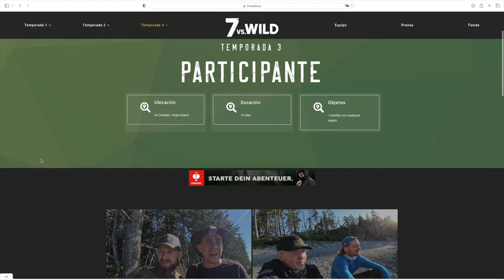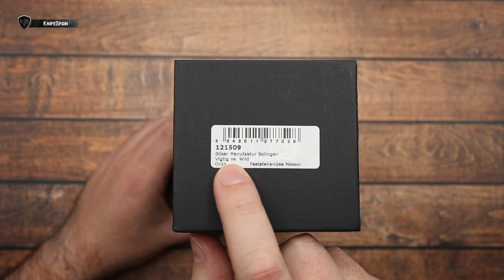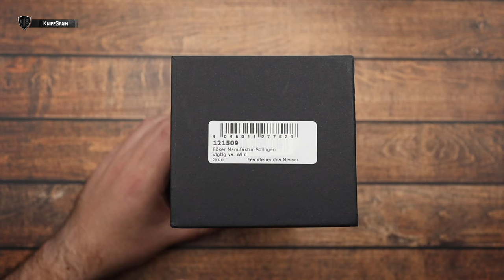BOKER VIGTIG VS WILD | EL CUCHILLO DE LOS YOUTUBERS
➜ Cuchillo para bushcraft o supervivencia

🔗 Enlace al canal @7_vs._wild

Hola! Soy Marcos, bienvenidos a mi canal de cuchillería llamado KnifeSpain. Aunque muchos de vosotros ya me conocéis de mi canal principal, VicSpain (Victorinox) en el mundillo de la cuchillería en general soy un poco novato. En este nuevo canal aprenderé junto a vosotros a conocer más a fondo el fantástico mundo de los filos. En KnifeSpain podréis encontrar reviews de navajas y cuchillos de todo tipo. Novedades, ediciones limitadas y modelos llamativos o difíciles de conseguir, será la temática del canal. Además de todo eso, buscaremos la navaja perfecta como EDC. De esta manera podréis ver reviews de navajas y cuchillos Benchmade, Spyderco, Muela, Fallkniven, Roselli, Marttiini, Viper, MoraKnives, Extrema Ratio, Ontario…… Mi intención es ofreceros reviews en español, que prácticamente sólo podréis ver en este canal. Sentaros, poneros cómodos y disfrutad con KnifeSpain!